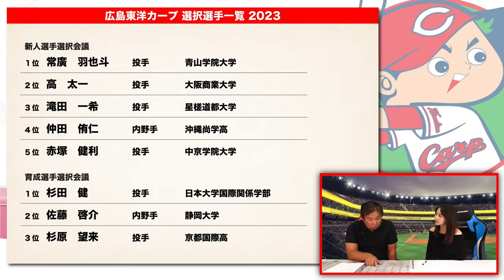【ドラフト評価④】『即効性あるドラフトで来年優勝を狙える‼︎』補強ポイントの"投手とパワー系内野手"をしっかり獲得‼︎育成まで完璧⁉︎京都で無双した高校生とは⁉︎【広島編】